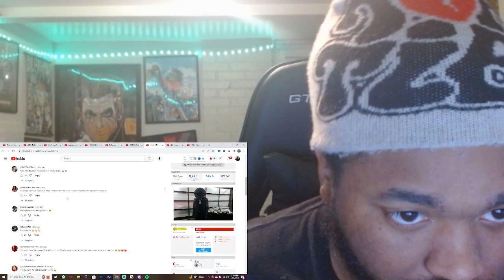THIS IT RIGHT HERE! NBA YoungBoy - Run REACTION!!!